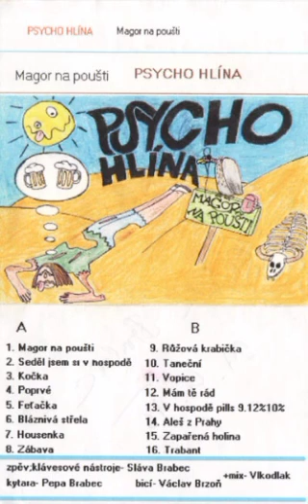Psychohlína - Mám tě rád